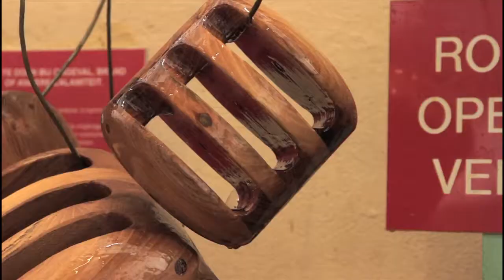blokken maken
Traditionele scheepsbouwvaardigheden